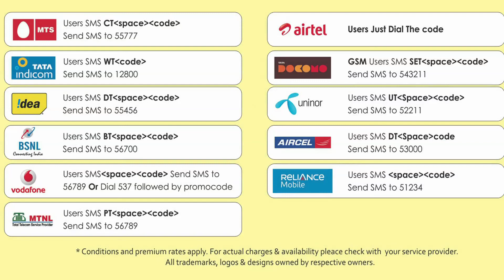Mangala Nadham Sarasamula T Sivalingam